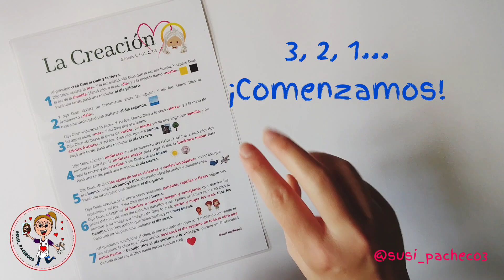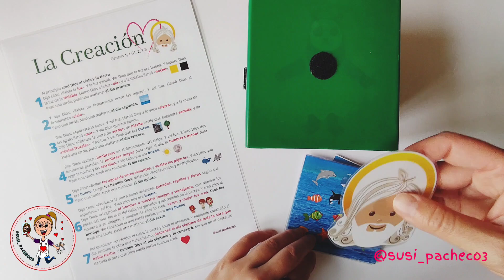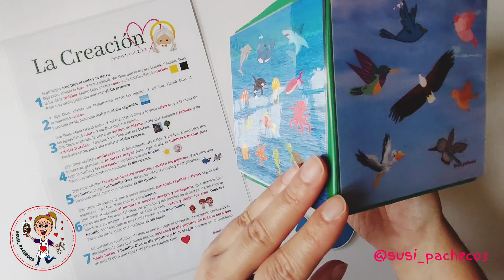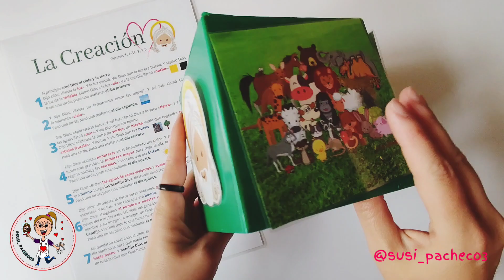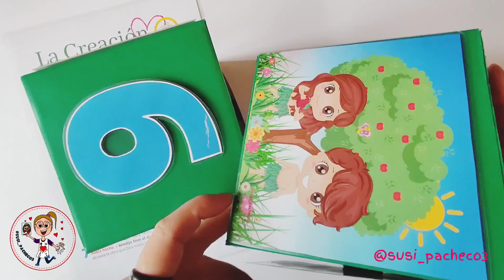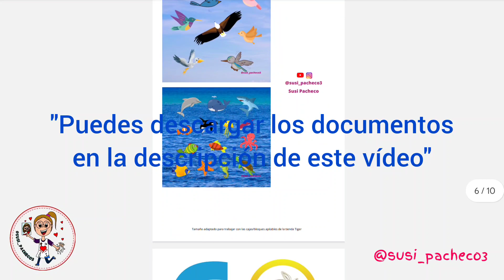💒 La Creación 🌍. Documento. Descarga.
La Creación 🌍. Descarga. Documento.
Con este recurso les enseñé a los niños la creación cuando era maestra de Religión 💚.

Se los dejo por aquí por si a alguien le ayuda.
Cualquier sugerencia, consulta... Estoy por aquí.
🔥 Recuerden descargar ambos documentos para tener completo el recurso que se ve en el vídeo.

Antes de descargar el documento:
¡RECUERDA!
NO está permitido vender, distribuir, publicar o utilizar el recurso y el vídeo como propios.
SÍ se permite su uso personal. Si compartes el resultado, añade su autoría. @susi_pacheco3
¡Gracias!

Imágenes Canva
Músico: Xuxiao